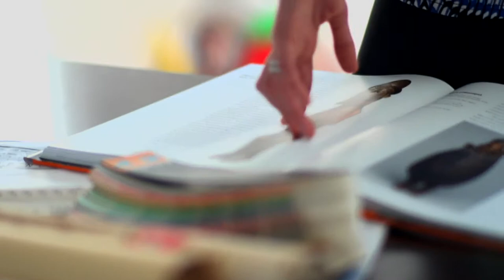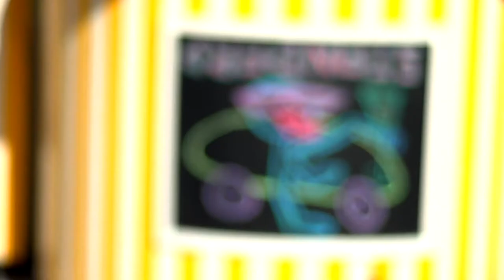MOTHERHOOD_Summer2012_Final2.mov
Motherhood Maternity Summer 2012 Collection